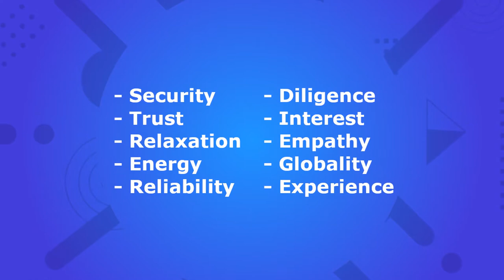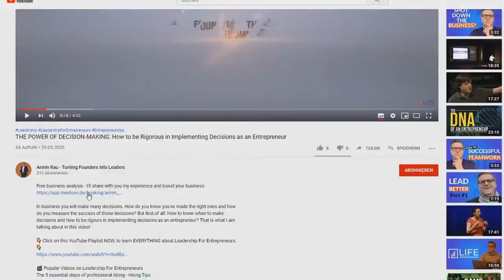How to Build Your Brand in 2020 - This is What You Need to Know...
How do you grow a business? How do you stand out in the market? There are some things you need to know before building your brand. In this video I tell you what I've learned!